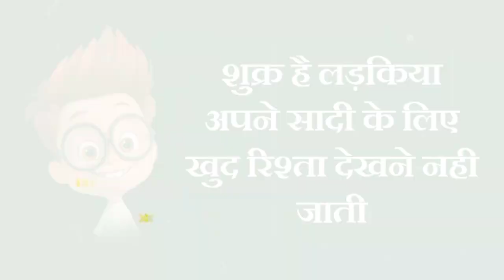Top Comedy 😁 Shayri Hindi | Funny Status | Whatsapp Status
Your Queries 👇👇
how to check 10th class up board result 2023 how to check 12th class up board result 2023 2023 up board result kaise check kare
up board ka result kaise nikale 2023
How to check 10th & 12th Class UP Board Result 2023
1 january 2022 status funny video